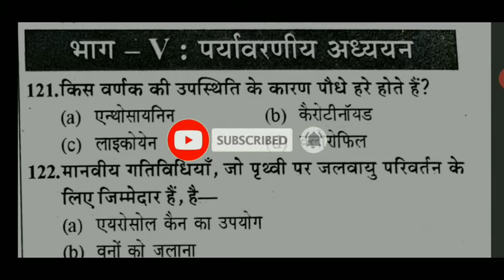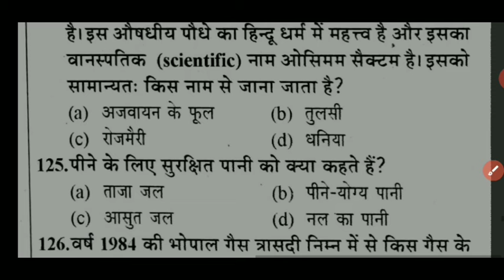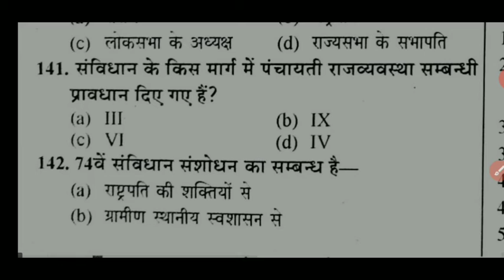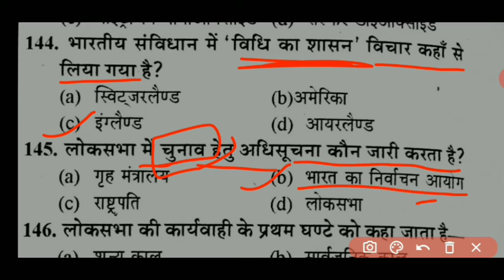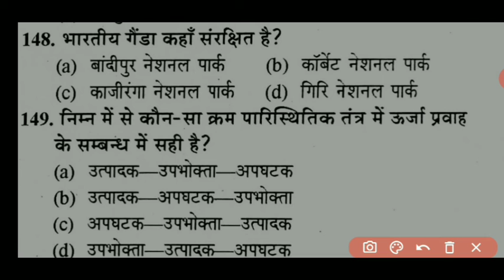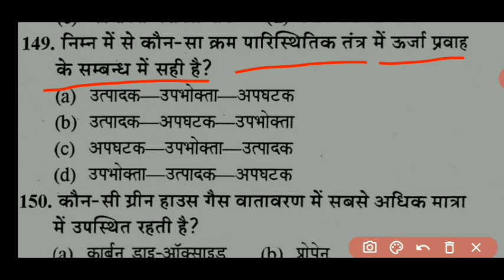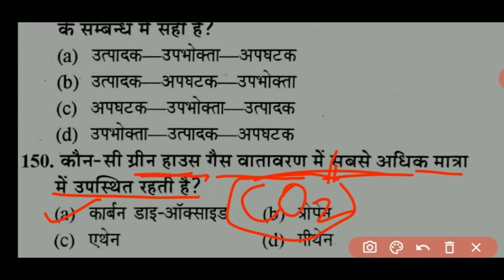uptet paper 1 2018 || uptet previous year 2018 question paper || uptet solved paper 2018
up tet evs,uptet paper 1 2018,up tet previous question paper,uptet solved paper 2018, UPTET EVS 2018 solved paper, यूपीटीईटी हल प्रश्न पत्र, यूपीटीईटी हल प्रश्न पत्र 2018 पर्यावरण, तार्किक ज्ञान, यूपीटीईटी पर्यावरण

यूपीटीईटी के हल प्रश्न पत्र को देखने के लिए नीचे दी गई लिंक पर क्लिक करें